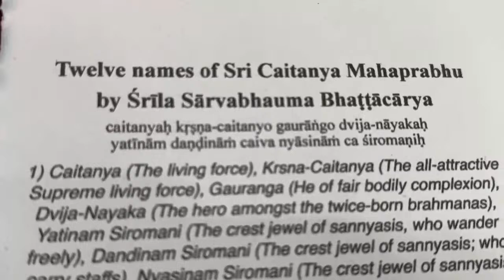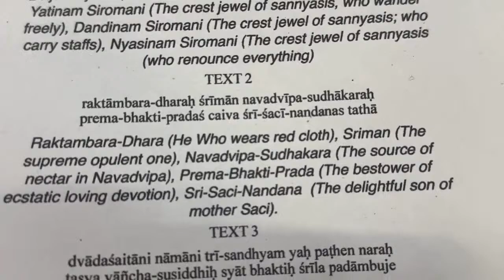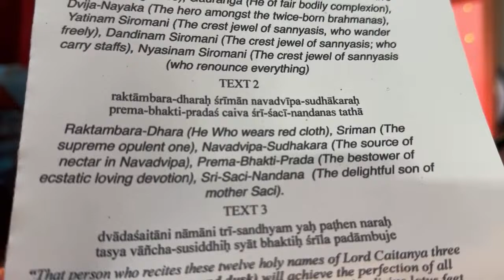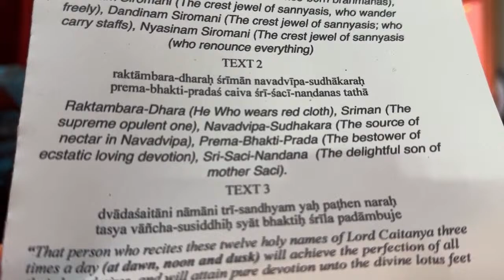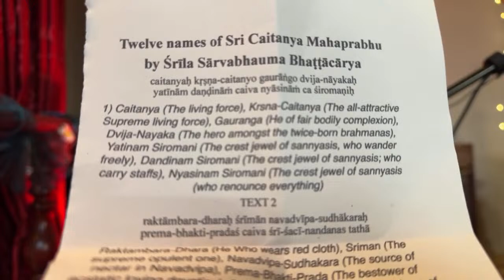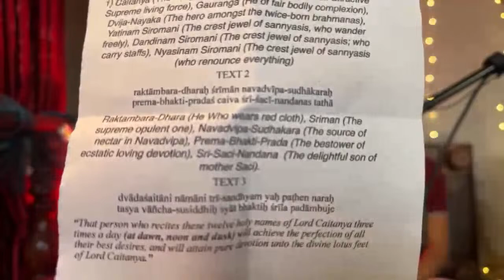Sri Gaura Purnima 2024 / Berlin